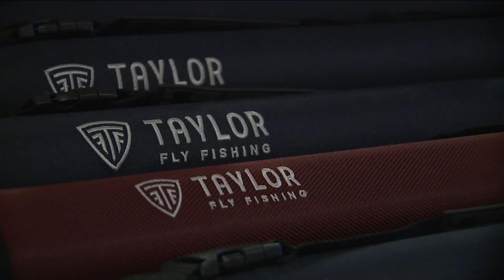Colorado business combines barbershop and fly fishing into one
Cutthroat Barbers &amp; Anglers and Canyon Fly Shop are connected by location and the stories they tell.